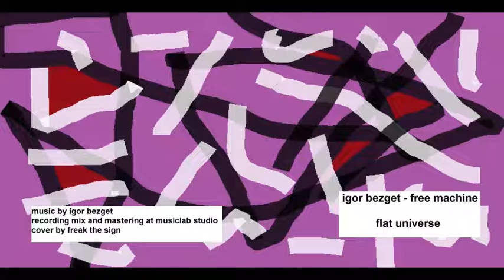free machine - flat universe 84